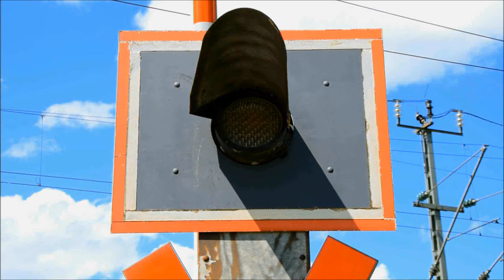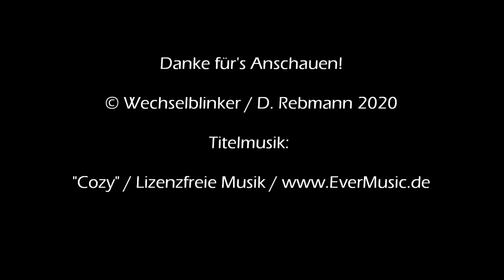Bahnübergang Geisenhausen "Höhenberg"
Geisenhausen ist ein Markt südöstlich von Landshut in der Weite Niederbayerns. Hier geht es eher gemächlich zu, was allerdings nicht auf den Straßenverkehr zutrifft, der sich nördlich des Ortes auf der B 299 sammelt. Etwas ruhiger geht es auf der Bahnstrecke Landshut - Mühldorf zu, wo sich neben der Baureihe 628, die den Personenverkehr übernimmt auch noch ab und an ein Güterzug blicken lässt. Immerhin gibt es in Geisenhausen einen richtigen Bahnhof und nicht nur einen simplen Haltepunkt.

Um Geisenhausen liegt eine schier unendliche Anzahl von Weilern kunterbunt in der Landschaft verteilt. Die meisten bestehen lediglich aus einem Bauernhof nebst angeschlossenen Gebäuden, andere aus mehreren Höfen bzw. Häusern. Einer davon ist Höhenberg, was östlich von Geisenhausen liegt. Will man den Weiler von der B 299 erreichen, muss man vorher über den kleinen Bahnübergang am Ortseingang.

Hier findet man eine nette unbeschrankte Blinklichtanlage von Pintsch Bamag. Eine Akustik gibt es nicht, obwohl es an dieser Stelle gar keine verkehrte Idee wäre. Immerhin kommen hier auch schon einmal Fahrradfahrer vorbei, die gerne mal gedankenlos über die Gleise brettern...